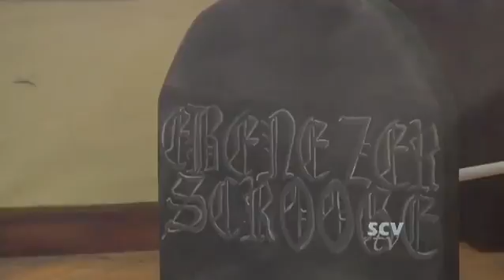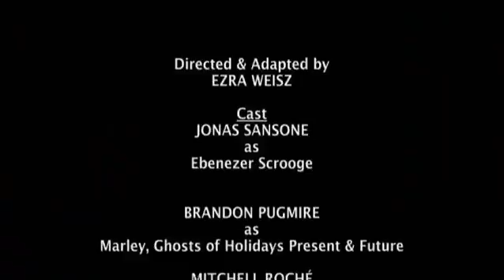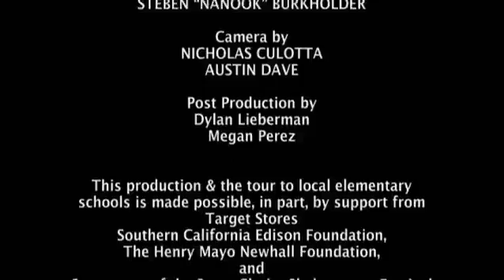Scrooge's Long Night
An original adaptation of the Dickens' tale.  This was taped at a performance at the SCV Senior Center, 2014.  Recorded by SCVTV.